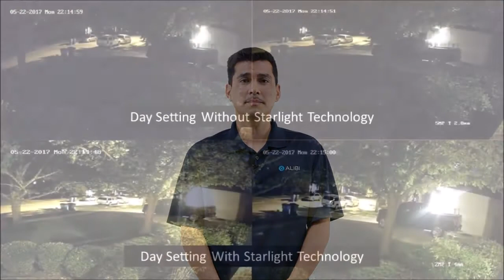Starlight Technology - High Performance Nighttime Video - Color Video at Night!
Alibi IP cameras with the Starlight Technology chipset allow you to see in complete darkness with only starlight, and to capture full color video at night.